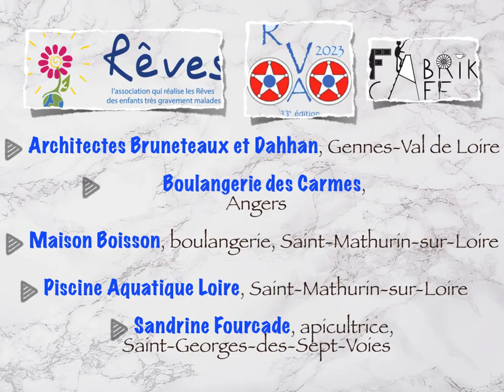Partenaires Rallye Vélo Anjou 2023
33ᵉ édition du Rallye Vélo Anjou au profit des associations Rêves et Fabrik Café